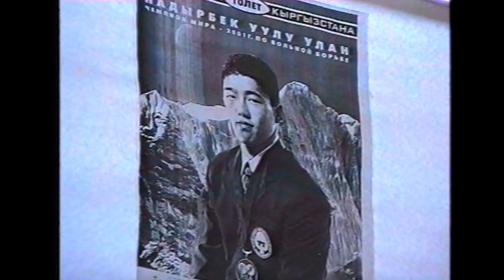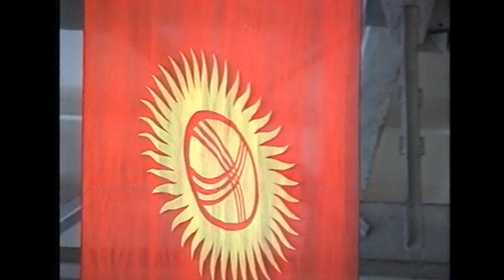ВОЛЬНАЯ БОРЬБА. Открытое Первенство КГНУ (Февраль 2002 год).